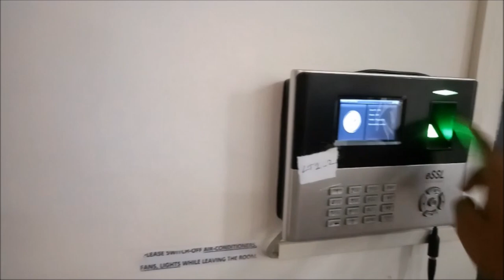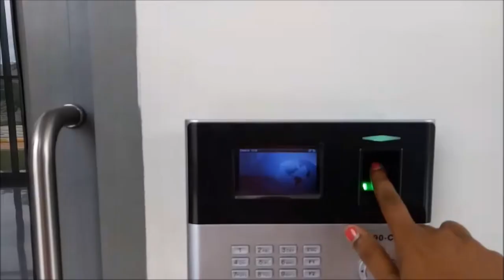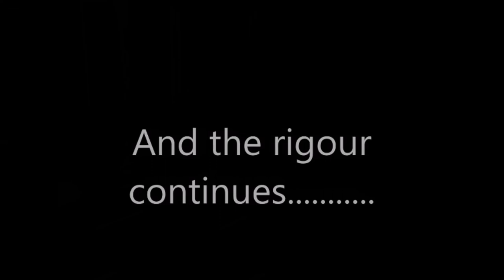Mavericks - Institute of Management Technology, IMT Hyderabad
This is a movie entry by Mavericks - Institute of Management Technology, IMT Hyderabad for Colors of Campus 2017.

Colors of Campus 2017 is a unique competition by Career2NextOrbit & Axis bank to find out the most lively MBA college full of creative and passionate students

This movie is conceptualised, shot, edited and finished by participating team. For any objectionable or copyright conflicting material the participating team members will be held responsible and liable for all civil and criminal damages arising out of it.